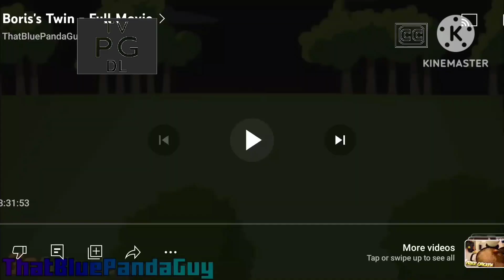Disney Channel Sign Off/Disney XD Sign On (2015)